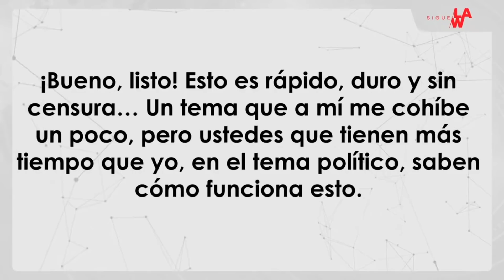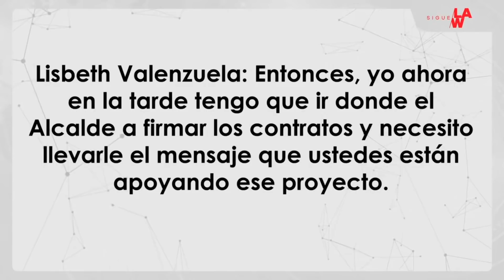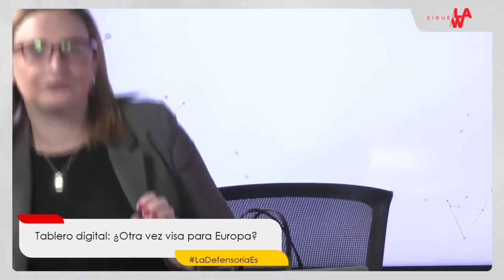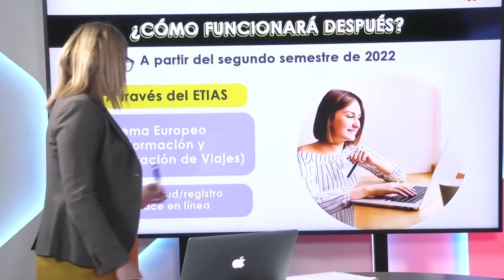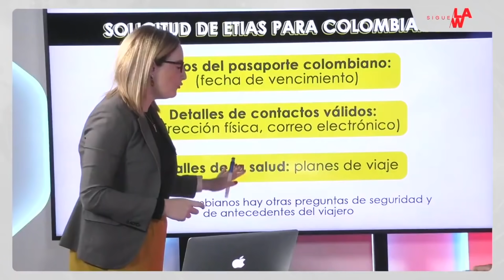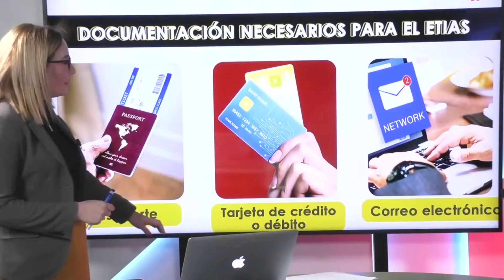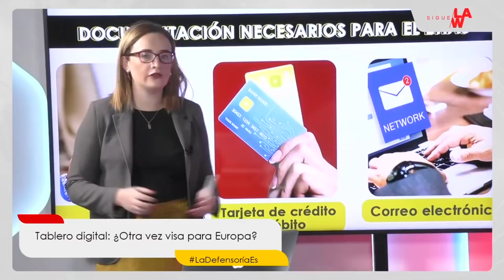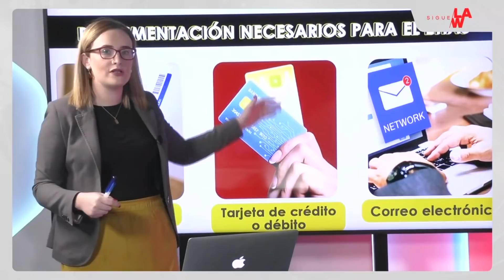ETIAS es el permiso de viaje que será obligatorio para ir a Europa desde el 2023: ¿cómo funciona?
A finales de 2022 entrará en vigencia el sistema ETIAS, un nuevo proceso que será necesario para que los viajeros puedan entrar a los países del espacio Schengen, en Europa. Se trata de un permiso que se realizará de forma electrónica para aquellos que quieran ir por turismo.

Actualmente los viajeros colombianos pueden entrar a los países de ese espacio por 90 días sin un trámite adicional, pero desde el 2023 comenzará el mecanismo del permiso digital en la plataforma que comenzará a activarse desde el segundo semestre del 2022.